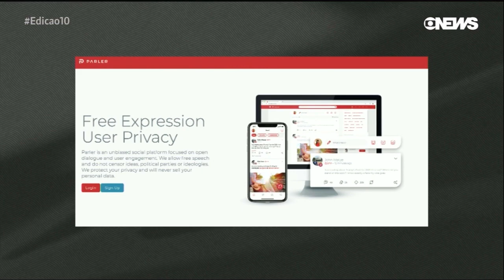GOOGLE, APPLE E AMAZON RETIRAM DE SUAS LOJAS O PARLER.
Google, Apple e Amazon retiram de suas lojas o Parler. Eles alegam que o aplicativo não tomou medidas adequadas para evitar postagens que incitam a violência. Esperamos a mesma postura contra o Twitter por permitir que Noblat deseje o suicídio do Presidente Bolsonaro. Querem calar os conservadores!